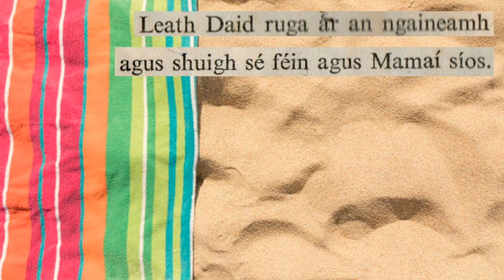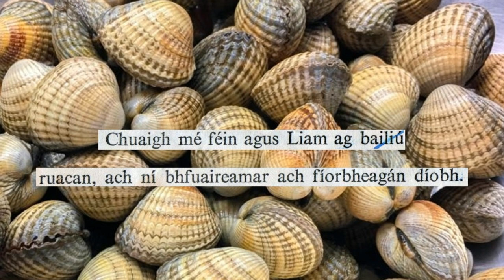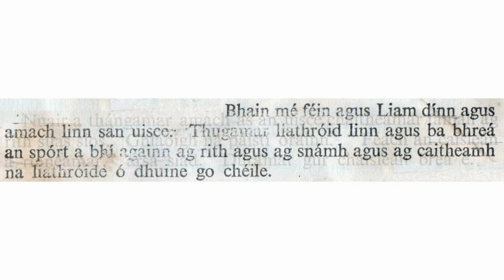Lá Cois Farraige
B'aoibhinn an lá é! Lá cois farraige! HD riachtanach. Míle buíochas.